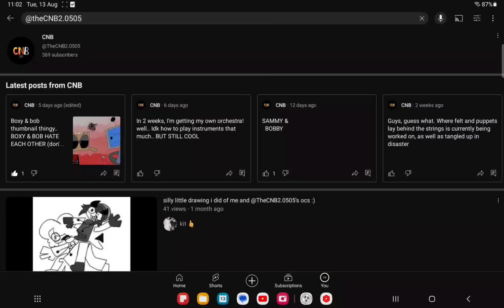WHY AM I SO POPULAR?